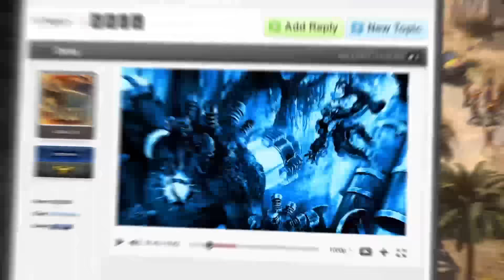RotWK 2.02 Live Commentary #10: 2v2 on Ost-in-Edhil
The Battle for Middle Earth II Rise of the Witch King
Match type: 2v2
Patch: 2.02 v5.0.1
Map: Ost-in-Edhil
Players:
Team 1 - Destroyer(Goblins), bushit(Goblins)
Team 2 - Atr1m0[788(Angmar), tich(Elves)